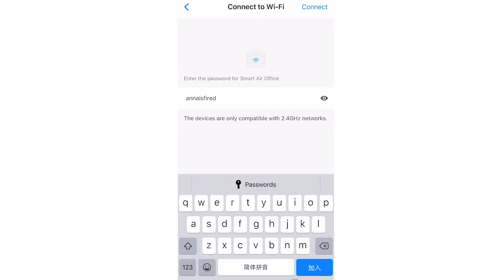QP Lite | How To Set Up And Check Air Quality Monitor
Portable, lightweight air quality monitor so you can see what’s in your air anywhere you go. QP Lite measures PM2.5, PM10, CO2 (NDIR), temperature, and humidity.